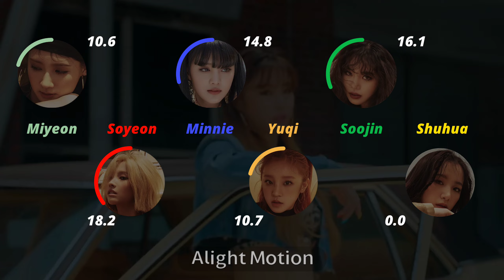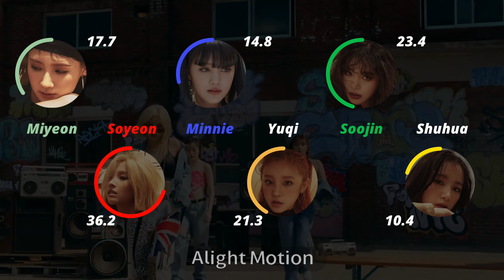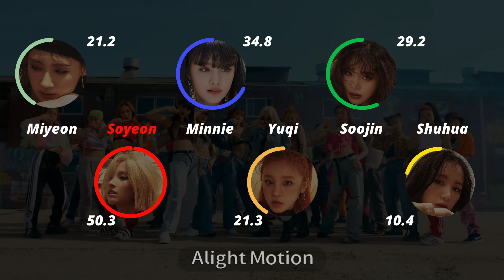(G)I-DLE - Uh Oh [Line Distribution]